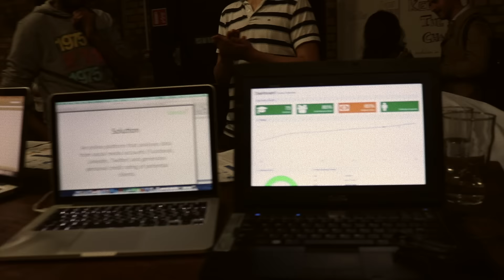Dublin Beta.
Building a startup?!  Find out why you can't afford to miss the next Dublin Beta, possibly one of Dublin's earliest, and probably most honest tech. startup events!